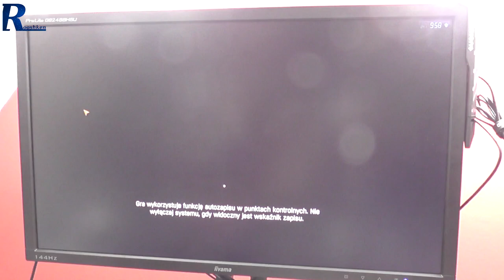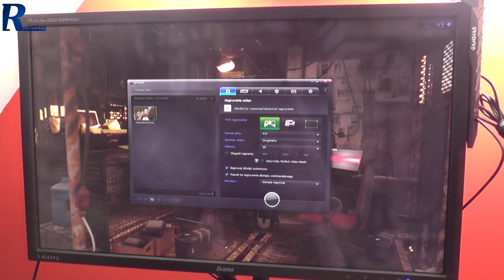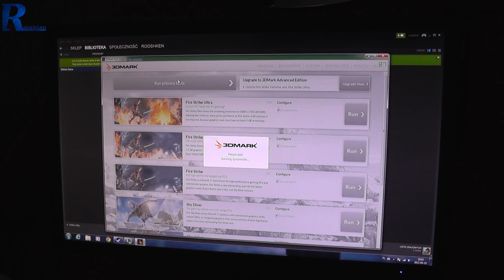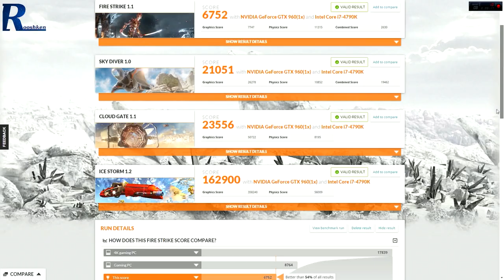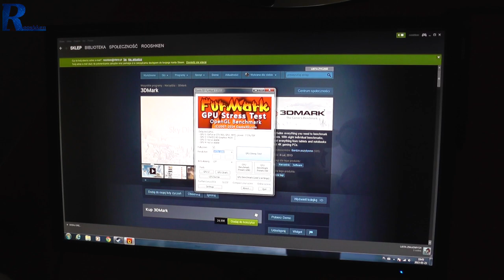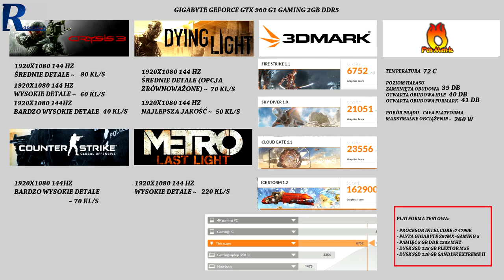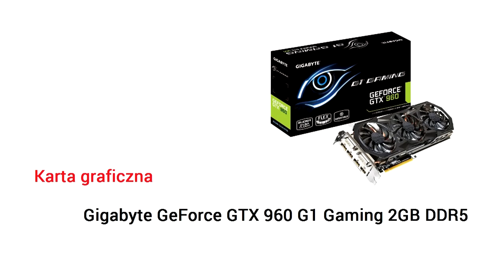Gigabyte G1 Gaming GTX 960 - test i recenzja wydajnej karty graficznej